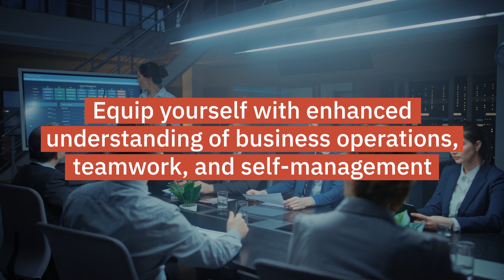Diploma of Business Overview